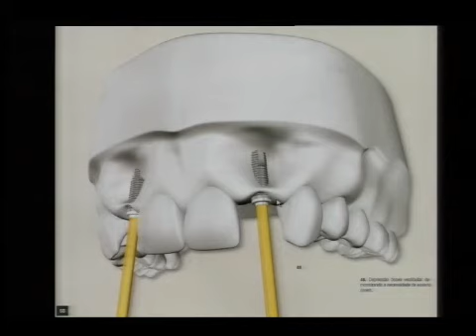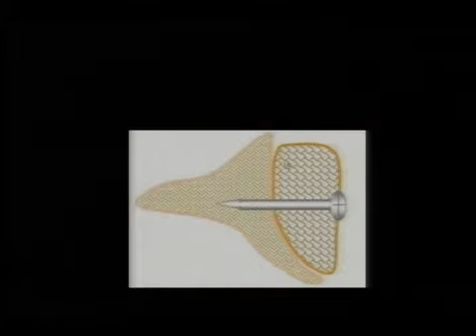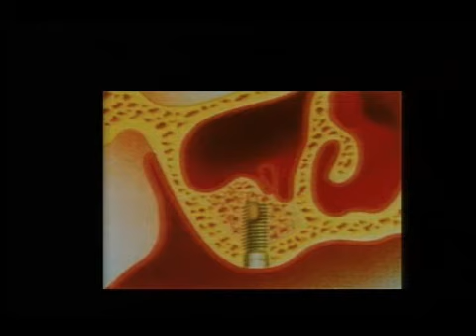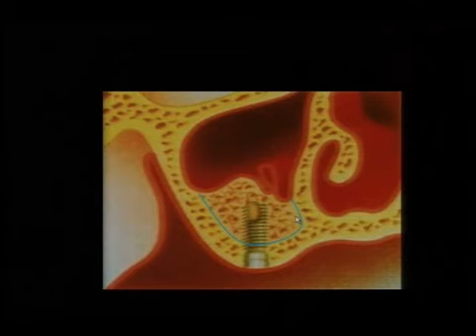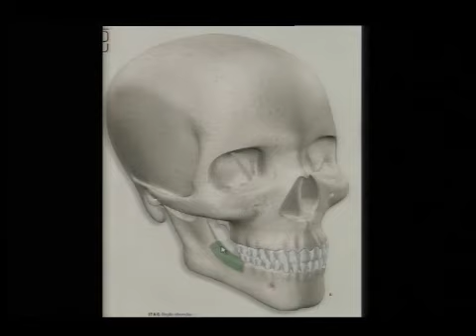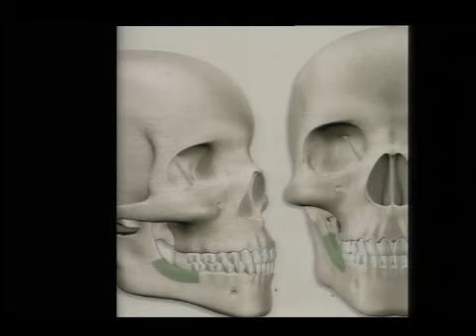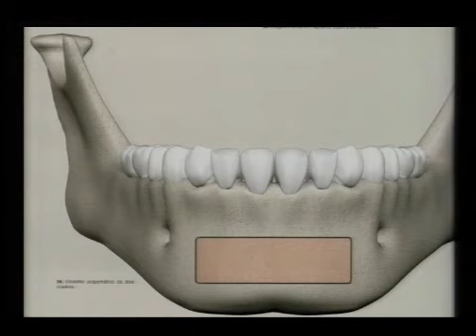Programa Viva Mais 12/11/2011 - Parte 2